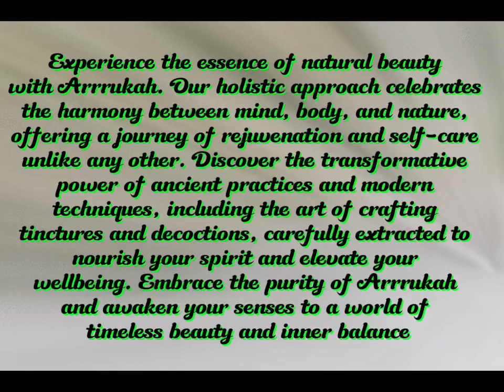Arrrukah: Embracing Holistic Beauty and Wellness